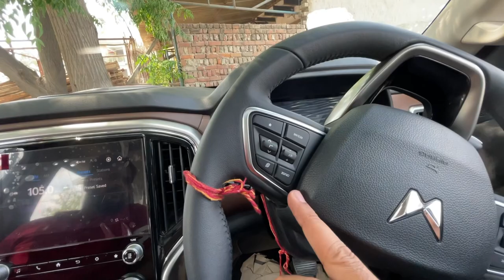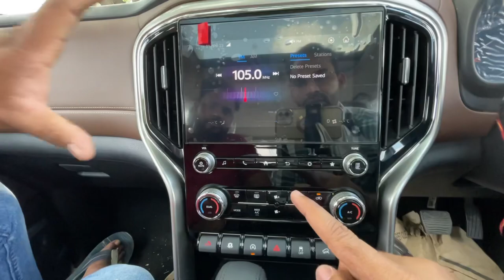Scorpio N AMT full video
The Mahindra ScorpioN is an SUV car produced by the Indian automotive manufacturer Mahindra & Mahindra. It is an updated version of the popular Mahindra Scorpio SUV that has been on the market since 2002. The ScorpioN comes with several new features and improvements over its predecessor, including a more powerful engine, enhanced safety features, and updated interior and exterior design.

The ScorpioN is available with two engine options: a 2.0-liter mStallion turbocharged petrol engine that produces 150 horsepower and 320 Nm of torque, and a 2.2-liter mHawk turbocharged diesel engine that produces 130 horsepower and 320 Nm of torque. Both engines are mated to a six-speed manual transmission or an optional six-speed automatic transmission.

In terms of safety features, the ScorpioN comes with dual front airbags, ABS with EBD, rear parking sensors, and a reverse camera. It also features an electronic stability program (ESP) and hill descent control (HDC) on the higher variants.

Overall, the ScorpioN is a capable and well-equipped SUV that is designed to appeal to buyers who are looking for a reliable and rugged vehicle with modern features and styling.